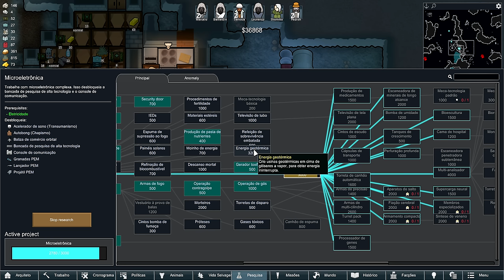🐙 Rimworld Anomaly - O João é o "Escolhido"! EP06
🐙A escuridão se agita na borda. Sobreviva a infestações de carne, ataques de cultistas, mortos-vivos cambaleantes, chuvas de sangue, caçadores invisíveis e outros perigos que despedaçam a sanidade. Capture e estude entidades para aproveitar o poder do vazio. Realize rituais psíquicos e desperte um deus-máquina maligno.

🐙Seus colonos acidentalmente despertam um monólito sombrio e provocam uma mente-máquina insana de poder insondável. Suas manifestações aterrorizantes começam a assombrar o mundo. Sobreviva a esses estranhos acontecimentos enquanto estuda os novos fenômenos e aprende como acabar com a loucura.
Histórias de horror de todo tipo
Não se trata apenas de combater monstros. É paranoia, guerra, infestação e mistério.

🐙Um caçador psiquicamente invisível de almas humanas grita fora de suas muralhas, retornando todas as noites para capturar uma nova vítima. O alarme de proximidade dispara, mas você não consegue ver a fera. Estude amostras da criatura para aprender a detectá-la. Depois, torne-se os caçadores e mate-a onde ela vive.
Uma imensa criatura de carne está crescendo pela paisagem, consumindo e cobrindo todo o mapa com uma massa trêmula de carne. Ela se defende com bestas e ácido. Lute contra ela para obter amostras de seu sistema nervoso, então estude-as até que você possa aventurar-se até seu coração e matá-la de vez.
Um parasita controlou a mente de alguns de seus colonos - mas quem? Eles fingem ser humanos enquanto trabalham para infectar outros. Rastreie evidências, prenda, interrogue e faça testes médicos nas pessoas para descobrir quem está infectado antes que seja tarde demais.
Seus colonos se tornam obcecados por um belo cubo dourado, um por um. Eles constroem estátuas do cubo. Eles adoram o cubo. Eles amam o cubo.
Um obelisco pulsante aparece. Seu poder sombrio é desconhecido - ele pode duplicar pessoas, teleportá-las para um reino de labirintos cinzentos infinitos, ou mutá-las violentamente com novos apêndices de carne. Descubra o que ele faz e sobrecarregue-o.
Um cadáver chega que parece exatamente como um de seus colonos - e parece segui-los.
E muitos mais eventos estranhos e horríveis!
Combate de horror
Você lutará batalhas contra bestas de carne que gritam, hordas de mortos-vivos cambaleantes, máquinas esféricas de morte, imensas bestas aquáticas devoradoras, imitações humanas disformes e muitos outros perigos que despedaçam a sanidade. Use os monstros contra seus inimigos humanos e mecanoides normais onde puder.

Quando um grande buraco se abre no chão, você deve aventurar-se nas cavernas abaixo, matar a imensa criatura que se esconde por baixo e escapar antes do colapso.
Capture e estude entidades sombrias em sua instalação
Para derrotar as manifestações do monólito, você deve ganhar seu poder. Construa uma grande instalação de contenção para que você possa capturar monstros, estudá-los e explorá-los. Expanda-a com paredes, pisos e portas mais fortes para mantê-los seguros. Explore seus cativos para usar seu poder contra seus inimigos - mas não os force demais!

Colha o novo recurso bioferrite de seu viveiro para criar soros experimentais, lança-chamas e rifles hellcat, pulsadores que mutam carne, armas que induzem à loucura e outras ferramentas alimentadas pelo vazio.
Combata os cultistas que servem à mente-máquina
Cultistas macabros virão e realizarão seus rituais psíquicos com comprometimento suicida. Dest

rua-os antes que eles sequestrem seu povo, convoquem bestas sanguinárias ou simplesmente o enlouqueçam.

Use rituais psíquicos para seus próprios propósitos. Convoque os mortos em massa, chova sangue cheio de raiva ou roube as mentes e a saúde de seus inimigos - se você estiver disposto.
Empodere o monólito para acessar o vazio
No novo fim de jogo, o mundo enlouquecerá. Tudo estará na escuridão enquanto o terror se contorce nas sombras. Só então você poderá enfrentar o deus-máquina e escolher seu destino.

🖥️Meu Setup:
Processador: AMD Ryzen 9 7950X
Placa mãe: Asrock X670E Lightning Phantom Gaming
Placa de Vídeo: GTX 3080 TI 12 GB
Memória Ram: 2x16 GB XPG DDR5 6000 Mhz = 32 GB
Fonte: XPG 850W Core Reactor GOLD
Armazenamento: SSD M.2 XPG 1 TB Gammix 570 7k/6k
Arrefecimento: Water Cooler 360mm Rog Strix LC II 360 + 4 Coolers 120mm